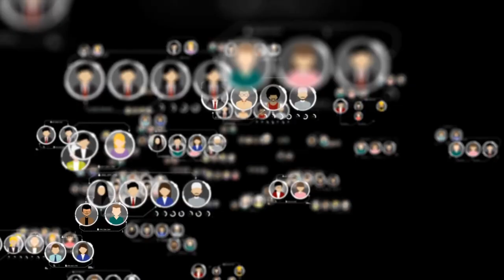Virtual Roundtable Trailer